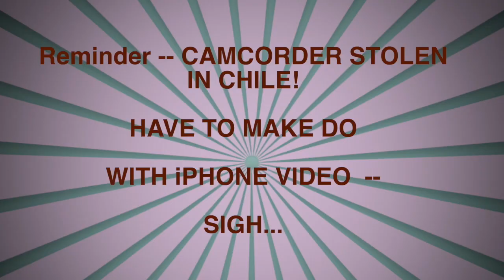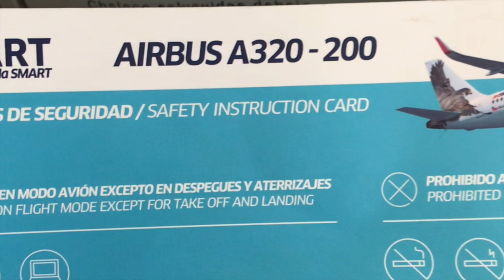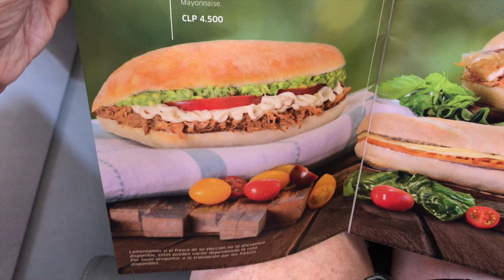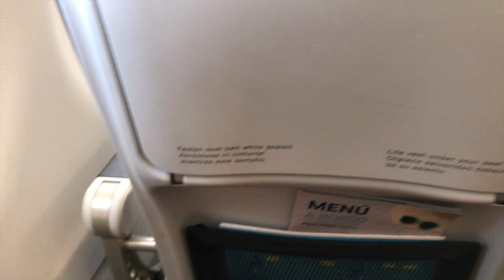Super Cheap JetSMART A320-200 Calama-La Serena, Chile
Think of JetSMART as the South American version of Ryan! A new airline with new equipment, passengers pay for drinks, food and baggage but still, "Such a deal."

January, 2020